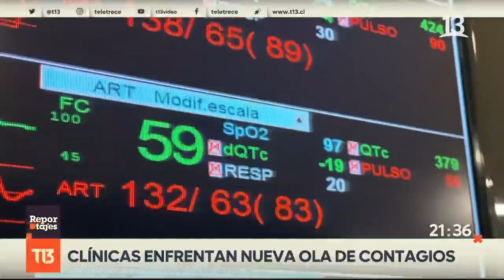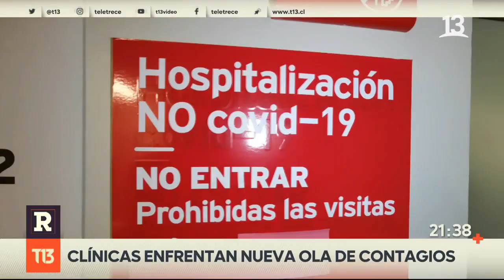Coronavirus: Clínicas enfrentan nueva ola de contagios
Las Unidades de Cuidados Intensivos de las principales clínicas del país están funcionando al límite mientras se avanza hacia el desconfinamiento. Así se preparan para semanas críticas.